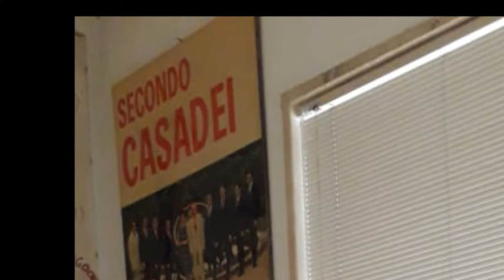LUIGI CARNIGLIA - Zingaro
ZINGARO Valzer (Roberto Giraldi "Castellina")
Del album  "Dal 1973 40 Anni" (2013)
LUIGI CARNIGLIA & L'Orchestra Italiana